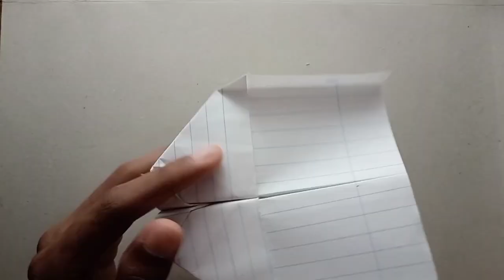How to make paper plane that flies like a bird | simple crafts